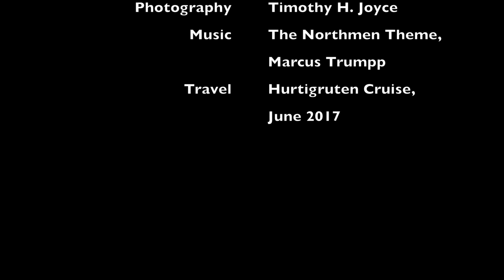Norway Adventure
A true Norway adventure.